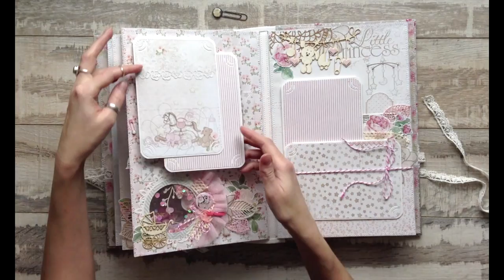Большой альбом для маленькой принцессы. Наталья Yenn. Scrapbooking.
Альбом 20*30 с интересными элементами из бумаги "Наш малыш Девочка" FLEUR-design.

Это произведение доступно по лицензии Creative Commons «Attribution-NonCommercial-NoDerivatives» («Атрибуция — Некоммерческое использование — Без производных произведений») 4.0 Всемирная.